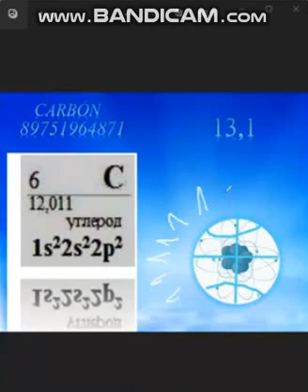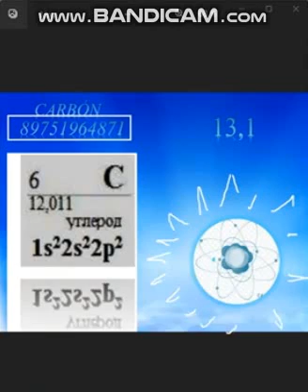15-2 Elemento químico_Carbono - Химический элемент- Углерод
• Un fragmento de una consulta de seminario web opcional sobre el estudio del trabajo del autor por Grigory Grabovoi "Racionamiento de la composición de elementos químicos"
• –– Фрагмент факультативного вебинара-консультации по изучению авторского произведения Григория Грабового «Нормирование состава химических элементов»

Fragmento de un webinar de formación opcional
"Leyes fundamentales, métodos y principios de la resurrección de las personas en la vida sin fin".- Стандартная Программа Обучения Учению Григория Грабового

Obtenga una educación de acuerdo con el programa estándar de capacitación en las Enseñanzas de Grigory Grabovoi --Получить образование по стандартной Программе обучения Учению Григория Грабового